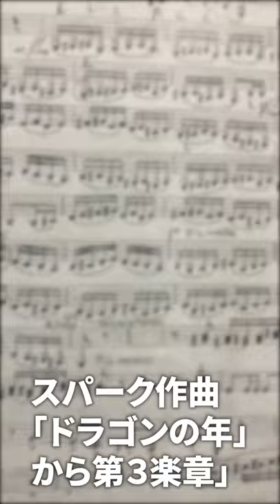【ドラゴンの年】小指と頭が混乱しそうなクラリネット奏者#Shorts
ギリ耐えました。

クラリネットの情報を楽しくお届け！
クラリネット"情報バラエティ"クララボです。

■お仕事やレビュー関係のご依頼、レッスンなどのご相談はこちらのアドレスにお願いします🙇‍♂️

■noteにてコラム的な何かも書いています。毎日更新。